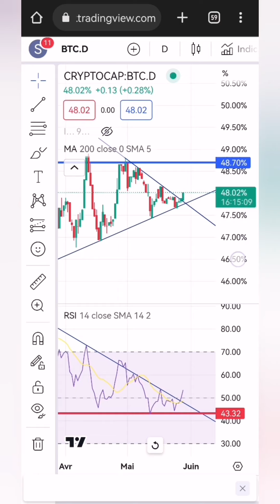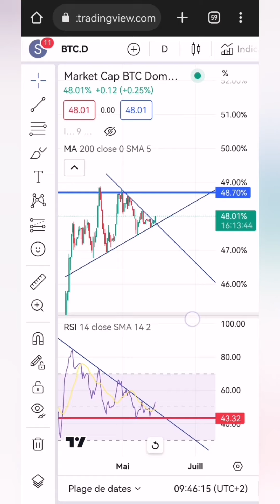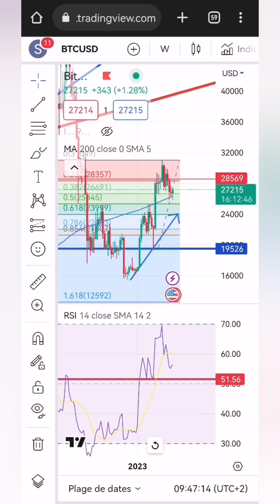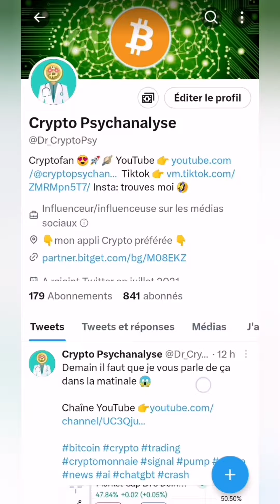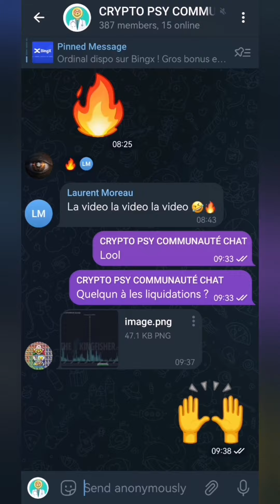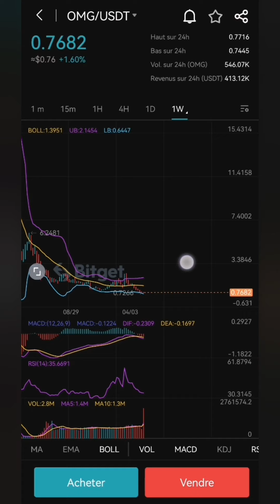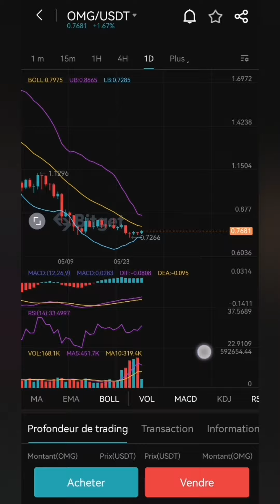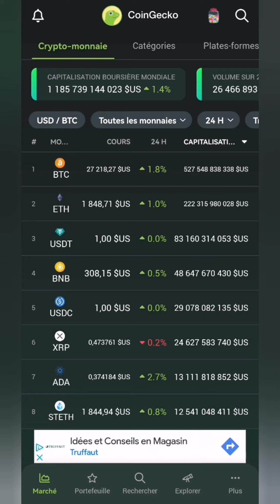🚨URGENT BICTOIN CRYPTO L'INDICATEUR ET SIGNAL DE FOLIE À VOIR ABSOLUMENT 🚨